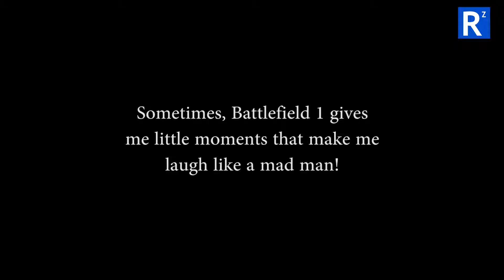Battlefield 1 moments that make laugh like a mad man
Only in Battlefield can a surprising moment just bring pure joy like no other video game.